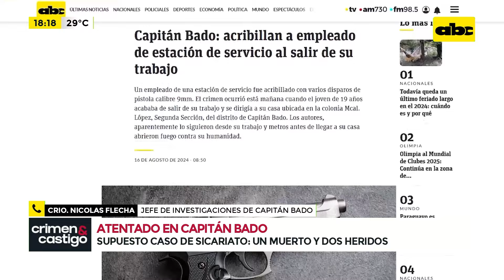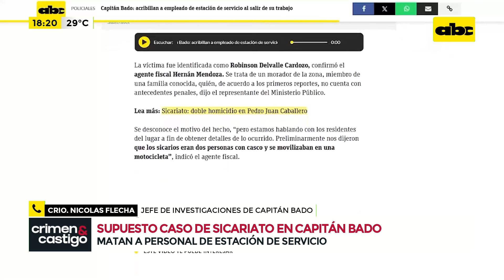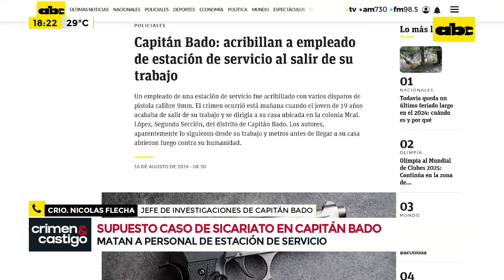Capitán Bado: acribillan a empleado de estación de servicio al salir de su trabajo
Un empleado de una estación de servicio fue acribillado con varios disparos de pistola calibre 9mm. El crimen ocurrió está mañana cuando el joven de 19 años acababa de salir de su trabajo y se dirigía a su casa ubicada en la colonia Mcal. López, Segunda Sección, del distrito de Capitán Bado. Los autores, aparentemente lo siguieron desde su trabajo y metros antes de llegar a su casa abrieron fuego contra su humanidad.